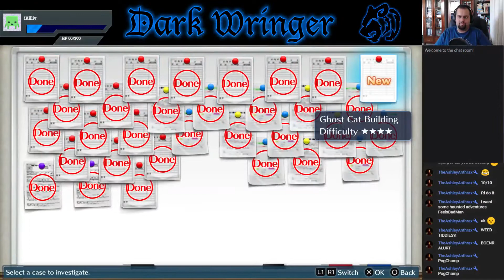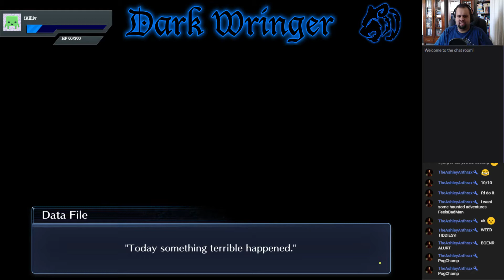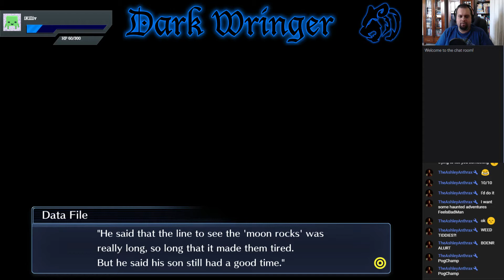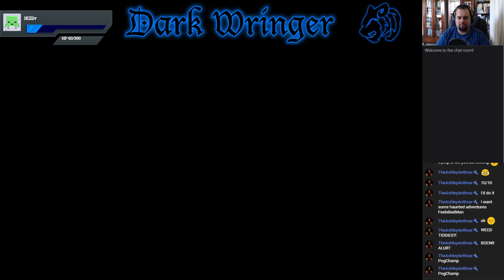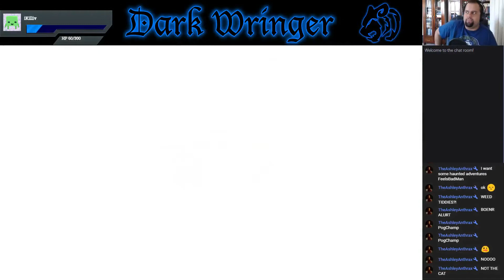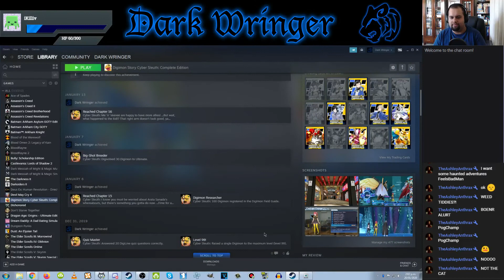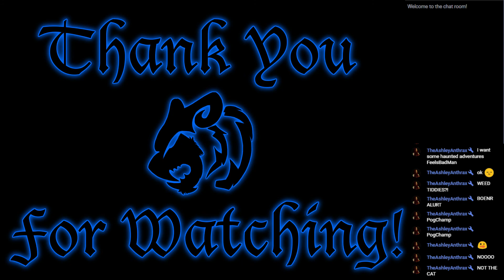[Let's Stream] Digimon Story: Cyber Sleuth - Part 65 - "The Tale of Pete"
After witnessing Pete's strange behaviour, the old man from before hires us to help find his cat. What the hell is going on..?

-Ashley Anthrax